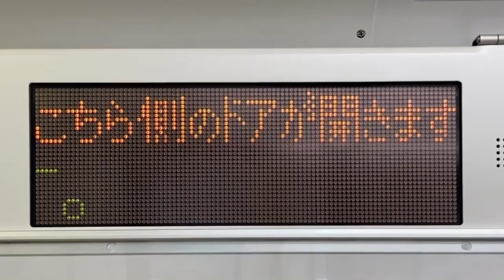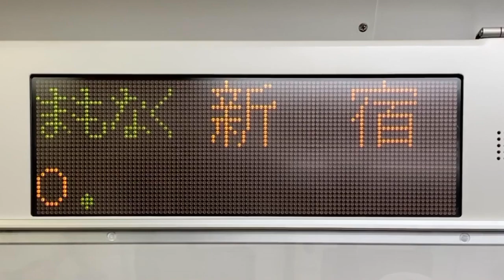JR東日本E233系 LED車内案内表示器 クハE233-3517号車